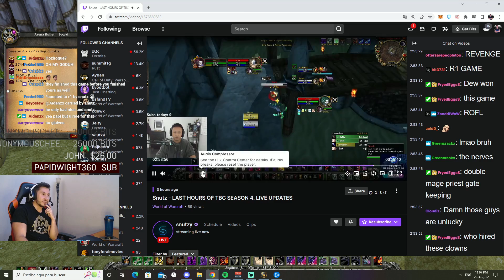THIS IS HOW I GOT BRUTAL GLADIATOR ON MY ROGUE | Humble Rogue without Double Glaives.